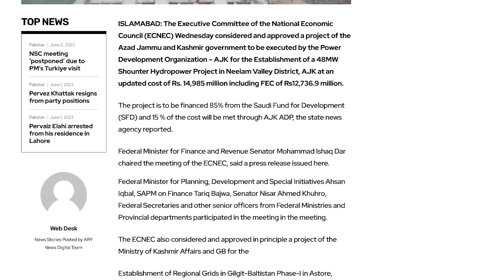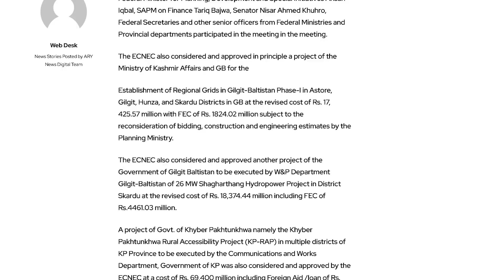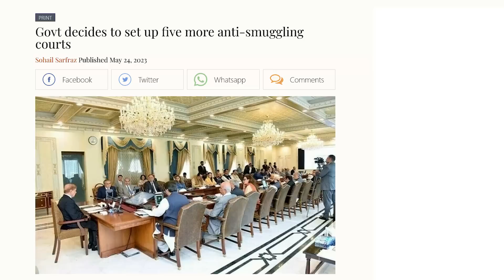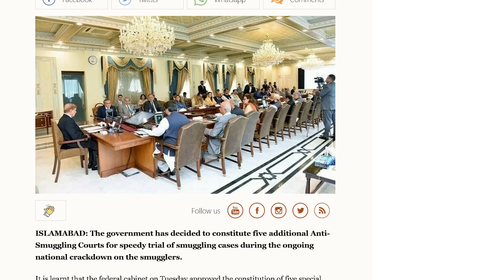2 New Hydro Power Projects Approved | Rich Pakistan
(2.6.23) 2 New Hydro Power Project in Azad Kashmir and Gilgit Baltistan Approved.
5 Special Anti Smuggling Courts will be setup.